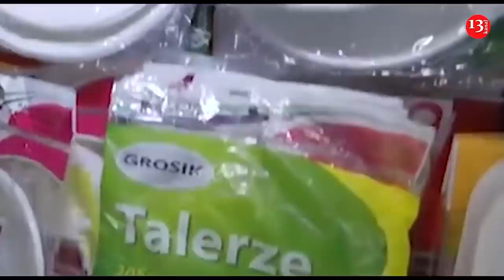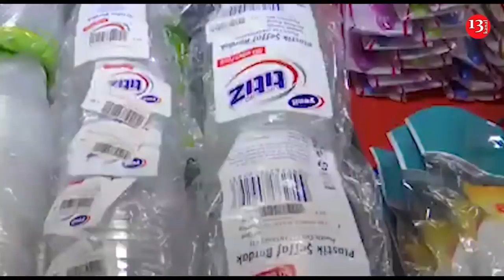Ermənilər HƏRBÇİLƏRİMİZDƏN KÖMƏK İSTƏDİ; Rusiya sülhməramlısı Qarabağda MİNAYA DÜŞDÜ- XƏBƏRLƏR